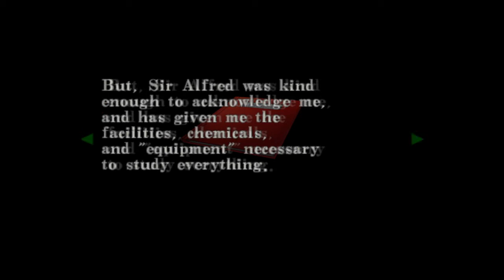RESIDENT EVIL™ CODE Veronica X walkthrogh part 4 (commentary)